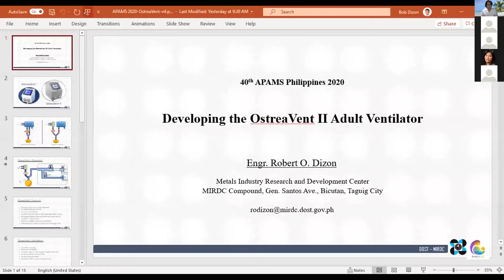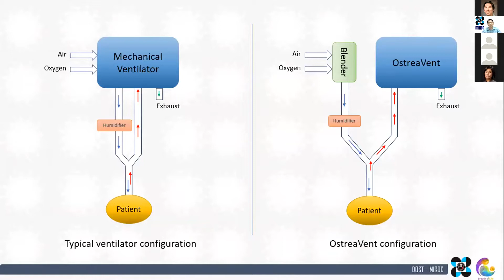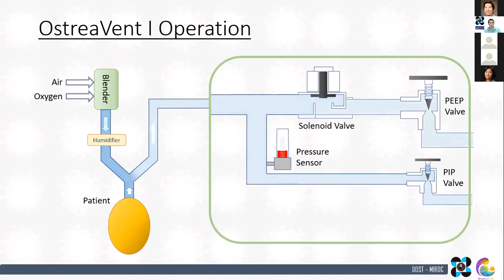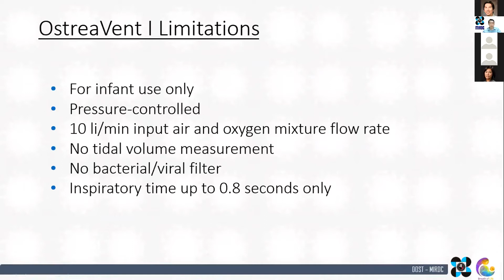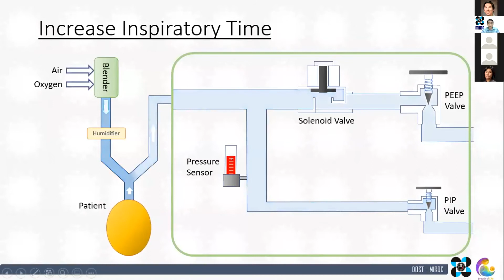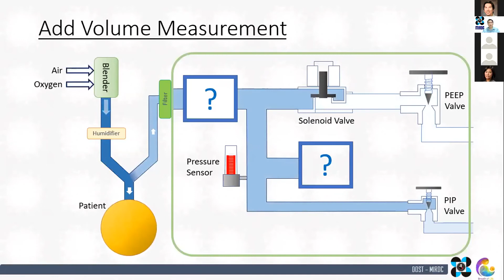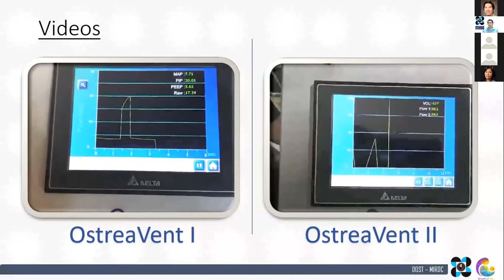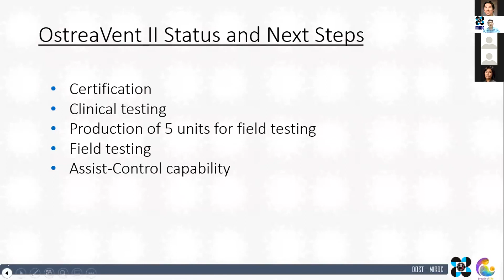Engr. Robert Dizon: Developing the OstreaVent II Adult Ventilator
ABSTRACT: In 2012, Dr. Enrique M. Ostrea, Jr., along with a team of mechanical and electrical engineers, developed the OstreaVent Infant Ventilator. Unlike commercial ventilators wherein the device is placed between the supply of air and oxygen mixture and the patient, the OstreaVent is placed after the patient. Instead of directly controlling the delivery of the mixture to the patient, the OstreaVent controls the exhaust out of the air system. A solenoid valve is used to alternate the flow of exhaust air mixture between a high-pressure path and a low-pressure path. Peak inspiratory pressure is adjusted by a throttling valve installed at the high-pressure path while the positive end expiratory pressure is adjusted by a similar valve installed at the low-pressure path. The solenoid valve is controlled by a programmable logic controller (PLC) which can be set to determine the number of breaths per minute and the length of inspiratory time. Other parameters can also be set on the PLC through a touchscreen interface, which also displays and logs various information.

The OstreaVent is quite successful with more than 70 units produced and deployed in various hospitals all over the Philippines to date. It cannot however be of much use for the current COVID19 pandemic as it is primarily designed for infants. The challenge is to develop a new version that can be used for adults, as well as to be able to handle other specifications.

The talk presents the main differences between the infant and the adult versions, the challenges encountered in developing the adult prototype, and the solutions implemented.